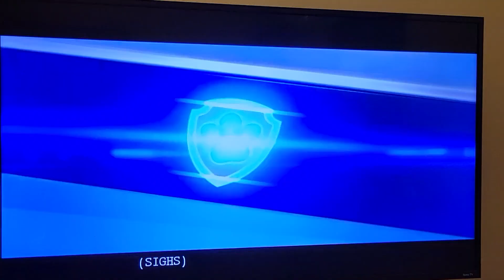Paw Patrol Aqua Pups Trailer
To kick off 2023: Here's a trailer of Paw Patrol's newest sub series, Aqua Pups! featuring 2 new pups, Coral (Skye's long-lost cousin) and Moby (the newest Villain pup).